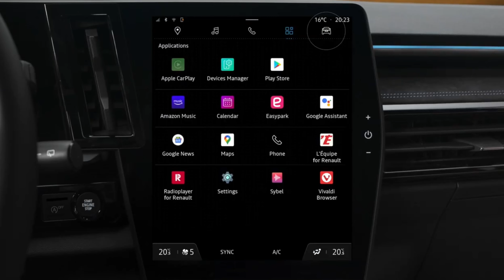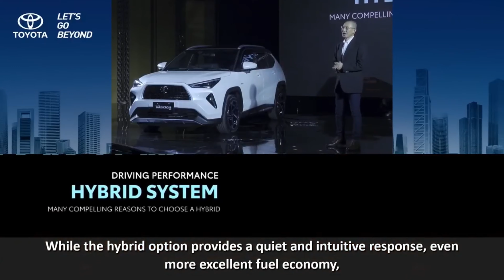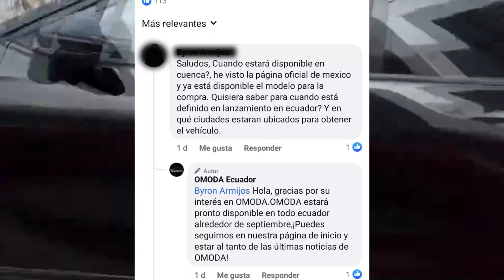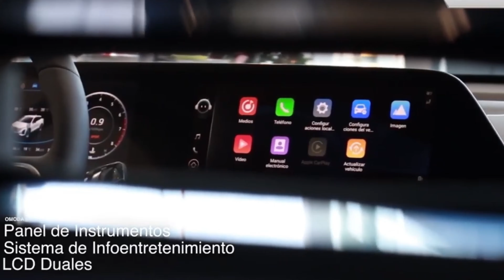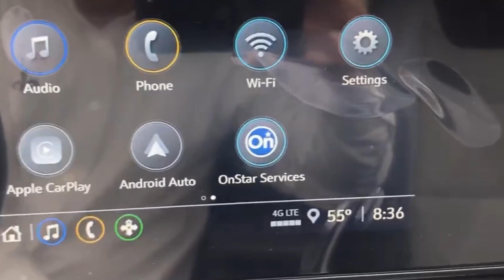Toyota Yaris Cross 2023 ✅ Hyundai Ioniq 5 2023 Ecuador 🔥 Chevrolet Trax 2023 💯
Toyota Yaris Cross 2023 es presentado oficialmente a nivel mundial. Además el nuevo Hyundai IoniQ 5 2023 es confirmado para llegar a Ecuador oficialmente y será el nuevo auto eléctrico de Hyundai en el país.

El nuevo Chevrolet Trax 2023 empieza su arribo Latinoamérica, empezando por México y será el reemplazo del Chevrolet Tracker en Ecuador y el resto de Sudamérica. Además el Omoda 5 ya tiene fecha de llegada de Ecuador y no será Chery.

Renault Austral ya se encuentra realizando sus primeras pruebas en Colombia y estaría muy cerca de ser uno de los primeros autos híbridos de la marca en Ecuador y el resto de Sudamérica.

0:00 Introducción
1:27 Renault Austral 2023 Ecuador
4:13 Toyota Yaris Cross 2023
7:53 Omoda 5 2023 Ecuador
10:21 Chevrolet Trax 2023
14:04 Hyundai Ioniq 5 2023